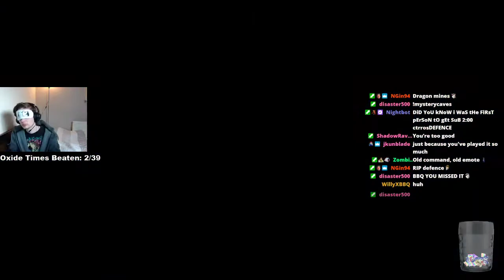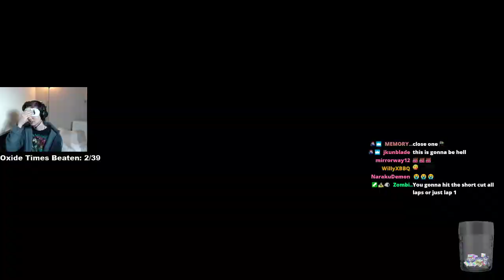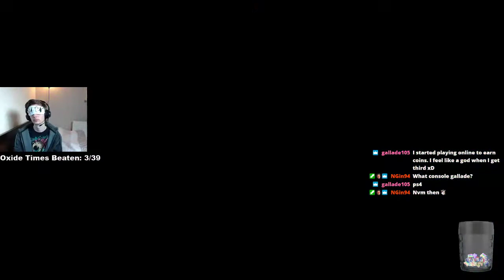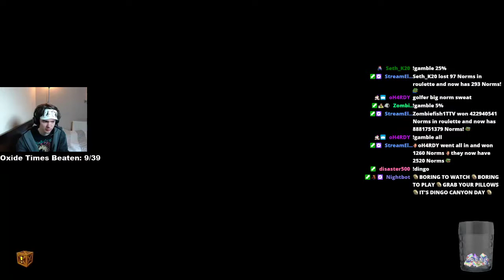I BECAME A GOD ON THIS DAY...